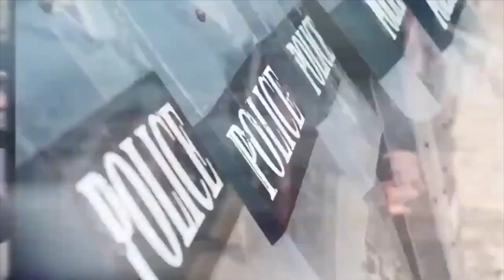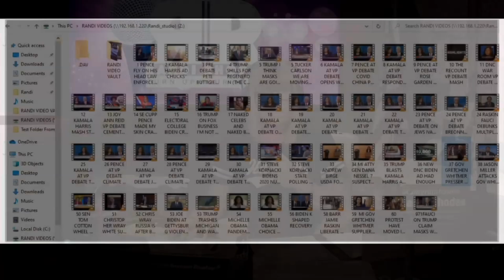THE PLOT TO KILL GRETCHEN WHITMER 10-8-20 - SUBSCRIBE YA BASTIDS!